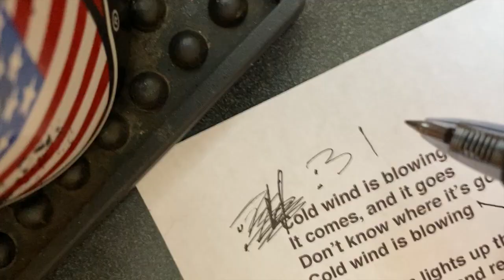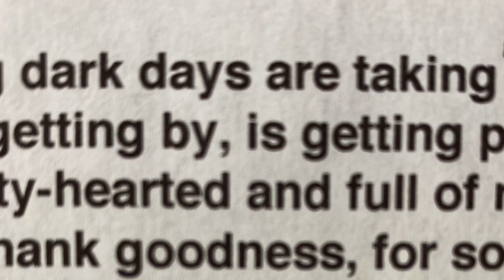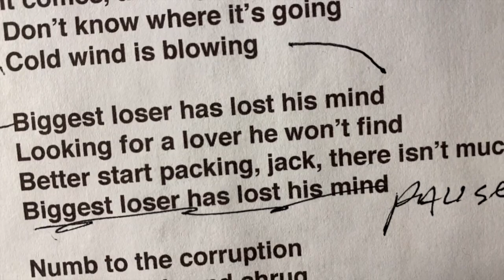Cold Wind Is Blowing -- Unholy Moses (Songs From the Pandemic)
Original music and video. Feb. 2021.